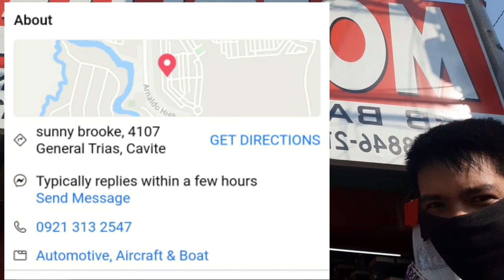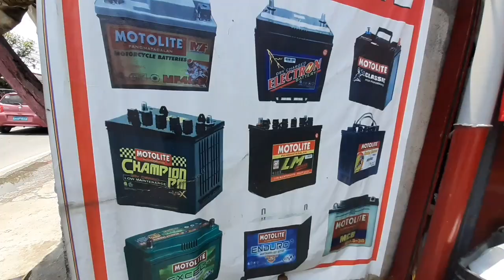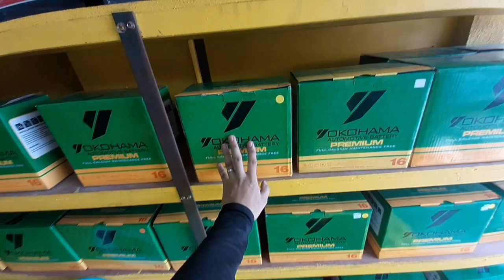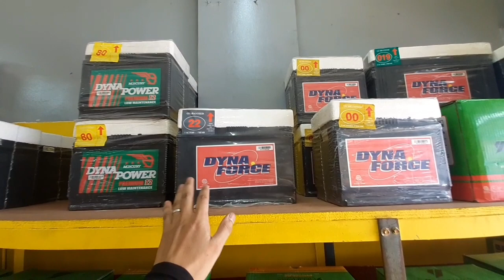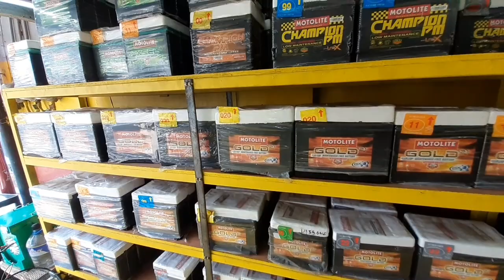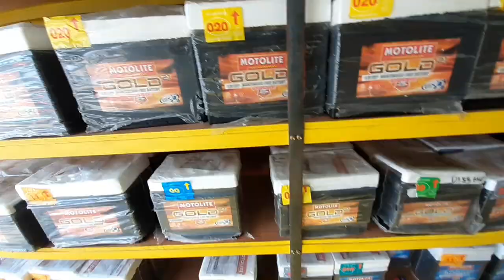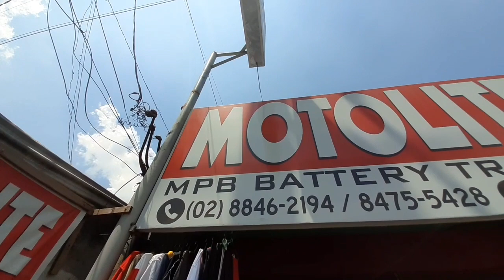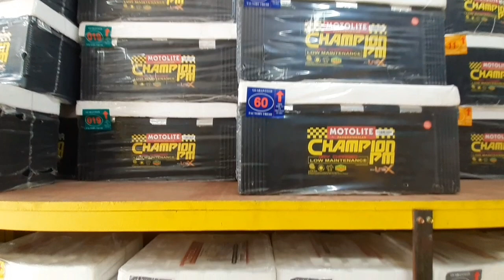MOTOLITE PINAKA MURA AT PINAKA MAHAL NA BATTERY.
Look: Maam Lenie Sorela.